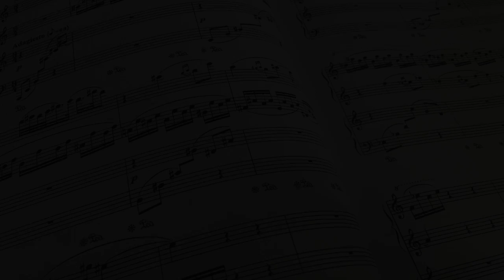Leonid Rezetdinov/ Two Giraffes - Big One And Little One.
Piano : Yu-Tung, Lin. Yu-Shin, Wen.
Composer: Leonid Rezetdinov
Piece: Op.87, No.2 [Two Giraffes - Big One And Little One.]